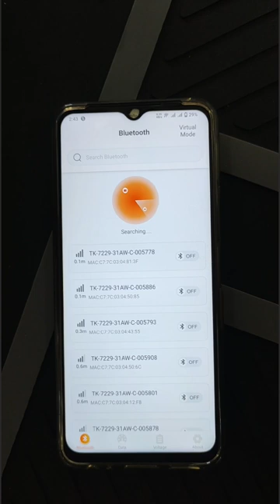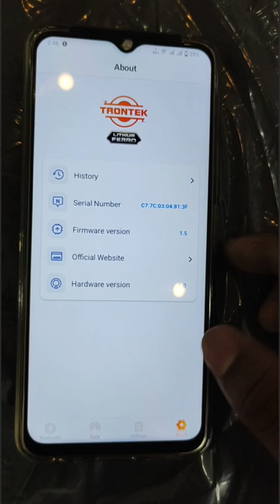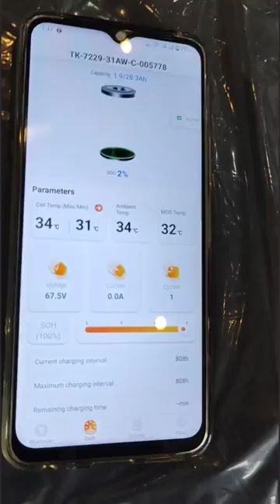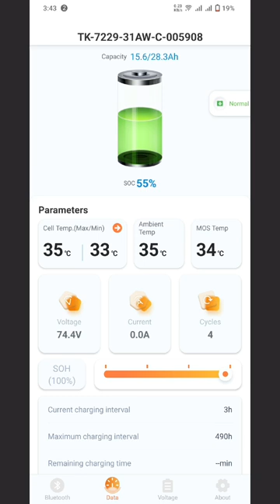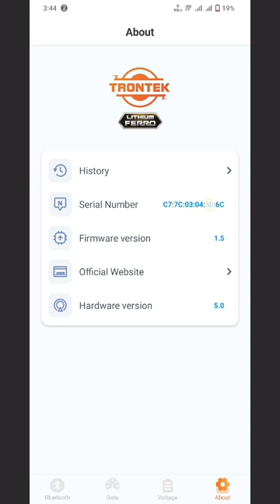How to connect Okinawa New Bluetooth connectivity Trontek Battery App!!! 😀